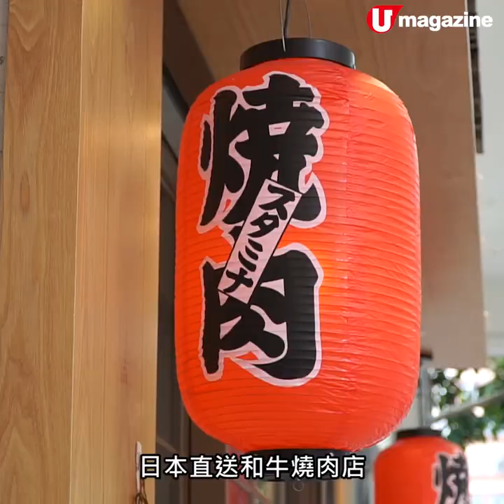元朗親民價大阪式燒肉 $200樓下A5和牛定食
元朗親民價大阪式燒肉
$200樓下A5和牛定食

此大阪風燒肉店的店主本身是和牛批發商，直接從九州鹿兒島、熊本或神戶的農場購入黑毛和牛，不經中介直送本地，故此燒肉定價比坊間平一截。黑毛和牛二人盛好抵食，俾足5個部位，當中西冷、肉眼有齊A5及A4級，晚市仲可任添任食沙律、漬物、飯和湯，不設加一，每人只係夾$194就食飽飽啦！

【INFO】
阿波座本格黑毛和牛燒肉屋
地址：元朗西菁街10號好順泰大廈地下 36 號舖
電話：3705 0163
營業時間：8am-11pm
備註：暫時只收現金
全方位緊貼《U Magazine》社交平台